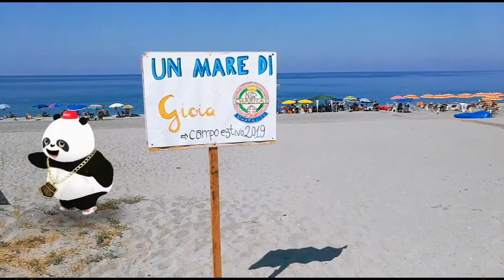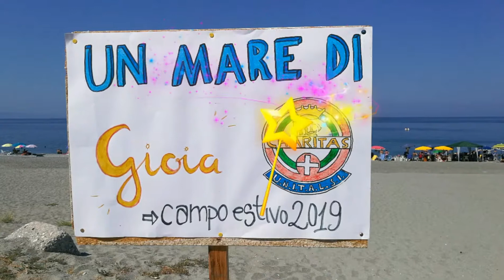Ser un cantante 2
Ser un cantante